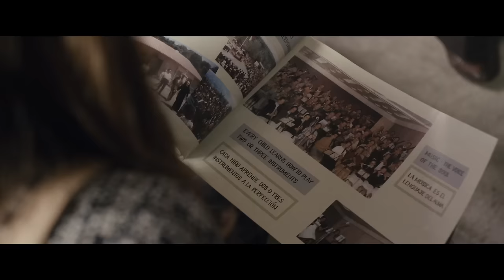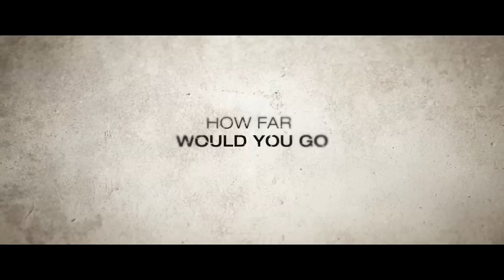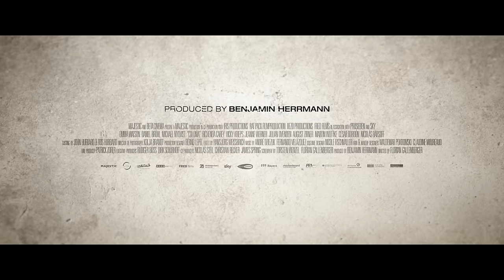COLONIA - Trailer (OV)